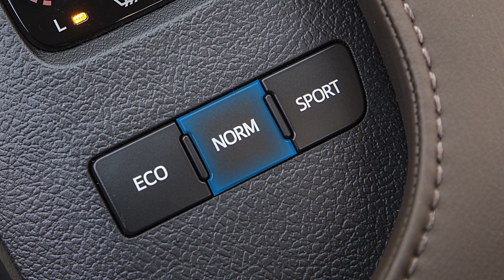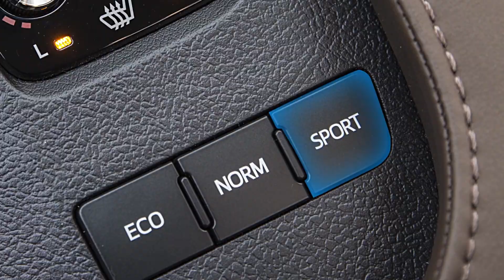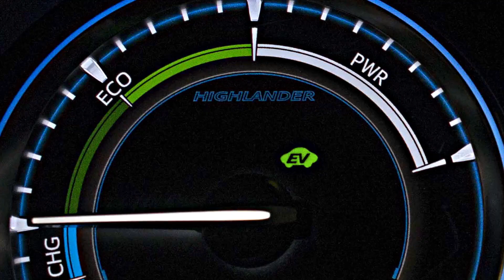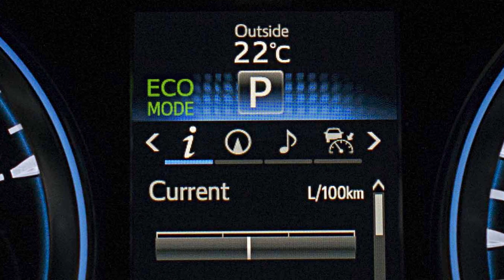Sélecteur de mode de conduite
Certains modèles Toyota incluent un sélecteur de mode de conduite qui permet aux conducteurs de sélectionner des types spécifiques de réponses du véhicule s’adaptant à différentes conditions de conduite.